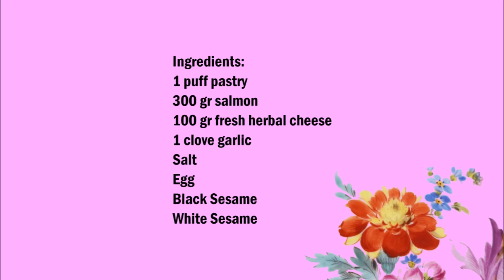Salmon with fresh herb cheese in puff pastry , 在膨化糕點中用新鮮草本乳酪的鮭魚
English :
1 puff pastry
300 gr salmon
100 gr fresh herbal cheese
1 clove garlic
Salt
Egg
Black Sesame
White Sesame

Spread a grated clove of garlic on the puff pastry and place the salmon in the middle.
Salt the salmon with salt and spread the cream cheese on the salmon.
Wrap the salmon in the puff pastry and simmer with egg.
Finally, dustle.

中文 :
1 泡芙糕點
300 公分鮭魚
100 克新鮮草本乳酪
1 瓣大蒜
鹽
雞蛋
黑芝麻
白芝麻

在膨化糕點上撒上一丁瓣的大蒜,把鮭魚放在中間。
用鹽鹽給鮭魚加鹽,把奶油乳酪撒在鮭魚上。
將鮭魚包裹在膨化糕點中,用雞蛋燉。
最後,灰塵。
在200°下烘烤20分鐘。